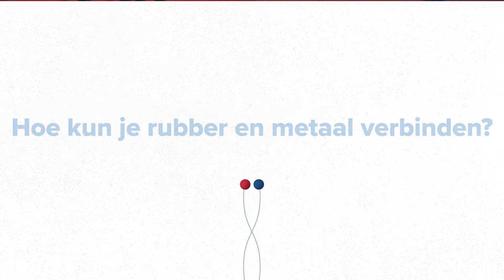Hoe kun je rubber en metaal verbinden? - RIS Rubber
Rubber en metaal zijn van nature geen vrienden. En toch is het een onmisbaar powerduo in de rubberindustrie. Logisch, want het combineren van flexibiliteit en stevigheid is vaak de perfecte oplossing.